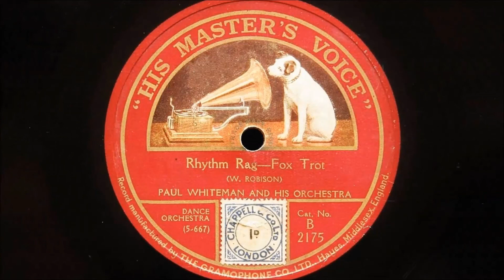Paul Whiteman and His Orchestra – Rhythm Rag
Recorded in New York on 1st September 1925
Played on a Garrard 401 turntable with an SME 3009 tonearm, (non improved), fitted with a Grado Prestige 78E phono cartridge specially designed for playing 78s.  Turntable reconditioned by Dominic Harper of Northwest Analogue, Preston, Lancashire, UK.